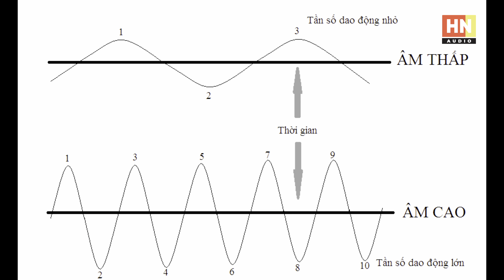Đẩy “ NGUỒN XUNG “ là gì? Tại sao 90% Kĩ Sư Âm Thanh chọn đẩy NGUỒN XUNG? | Hoàng Nam Audio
Loa JBL 💥 Toàn bộ sản phẩm có mặt tại Hoàng Nam Audio cam kết hàng chính hãng, bao zin trọn đời và chế độ hậu mãi xuyên suốt quá trình khách hàng sử dụng.
JBLSRX 715
JBL SR4732X
JBL 4732A
JBL 4691B
JBL 4628B
JBL 4655
JBL SR4715X
JBL 4507
JBL 4748A
JBL VRX815M
JBL VRX928LA
JBL LA
JBL VRX918S
JBL VRX932LA
Thiết bị xử lý Crossover:

DBX 260
DBX PA
DBX 223
BSS 310
BSS 360
BSS 334
ASHLY XR 1001
ASHLY
XR 1000 (.v.v.)
Equalize:

BSS 966
BSS 960
DBX 3231
DBX 233
XTA
ASHLY 4.24G
ASHLY 3102
ASHLY 2310
ASHLY 1502
ASHLY 1310

Micro:
SENNHEISER - SHURE (.v.v.)
SENNHEISE G4-W100
SENNHEISE G4-W500
SENNHEISE SKM2000
SENNHEISE SKM5200
SHURE UR124
SHURE UR24
SHURE SLX124
SHURE QLXD
SHURE ULXD
MAIN Công Suất:

POWERSOFT K3
POWERSOFT K6
POWERSOFT K10
POWERSOFT K20
POWERSOFT X4
POWERSOFT X8
LABGRUPPEN FP6400